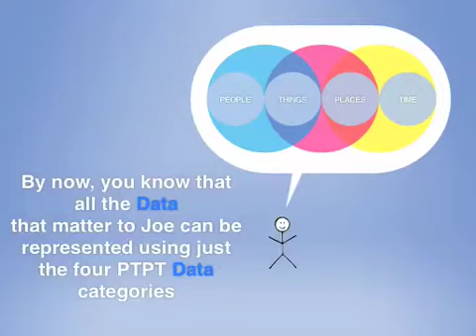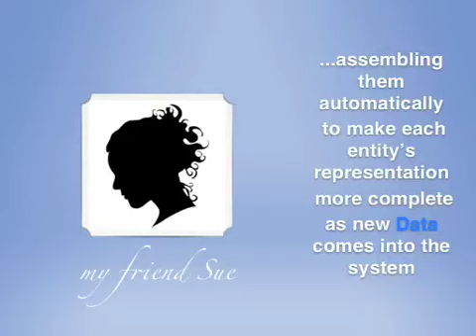Automated Data parsing, association and assembly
What PTPT will actually do with the data and why this is different from other concepts.